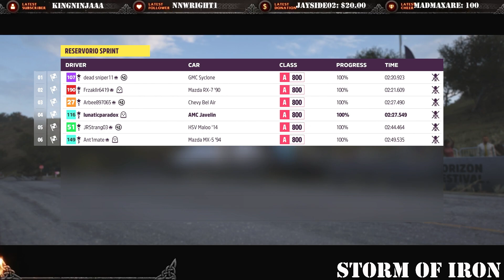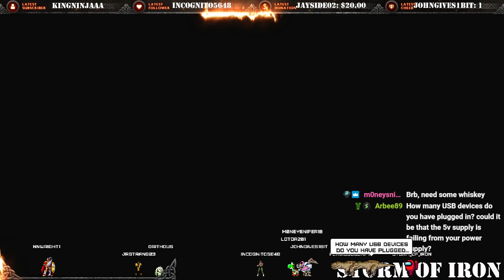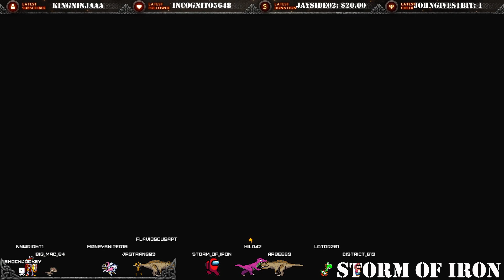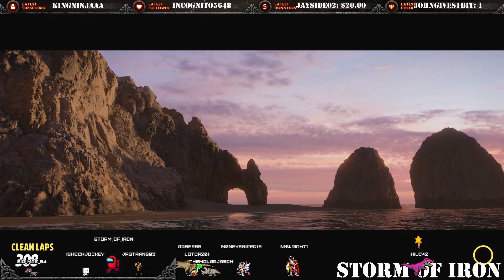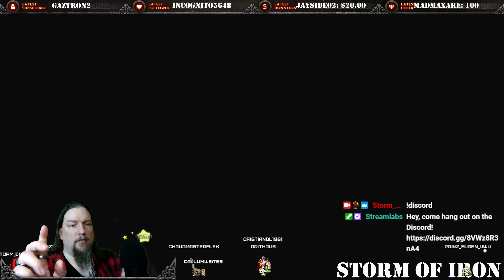A very hot Forza Friday is here! Come Join the Convoy!